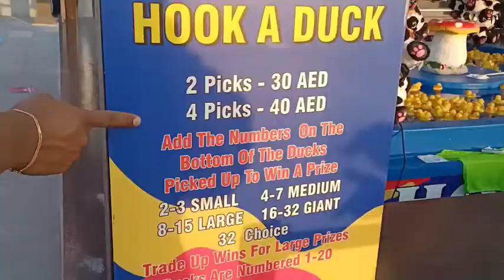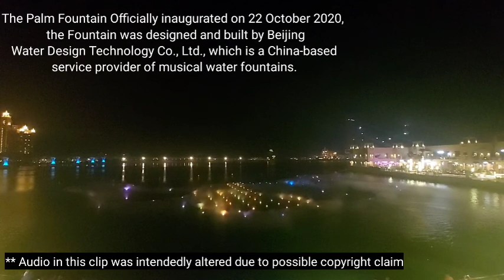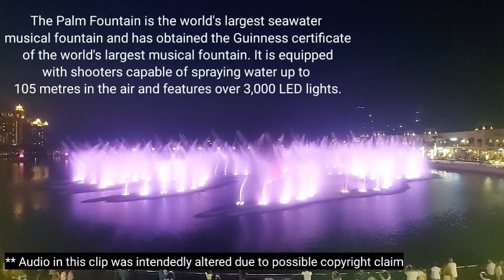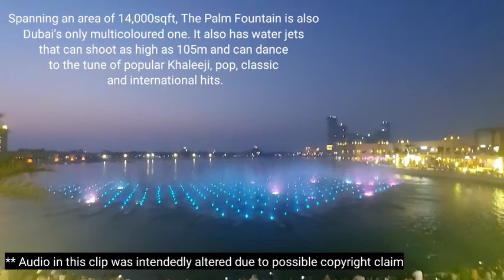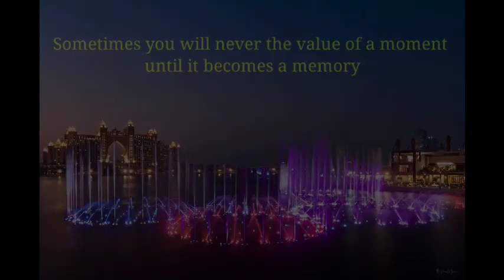Worlds Largest Fountain | PalmFountain | Atlantis | The Point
The Palm Fountain is an artificial fountain located at The Pointe shopping and dining district on Palm Jumeirah of Dubai, United Arab Emirates.Officially inaugurated on 22 October 2020, the Fountain was designed and built by Beijing Water Design Technology Co., Ltd.,  which is a China-based service provider of musical water fountains.